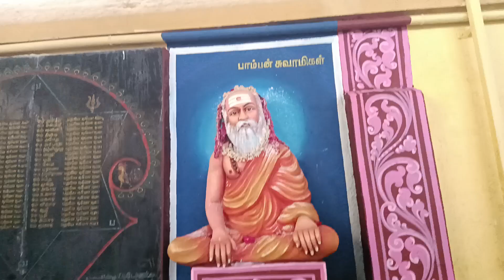நினைத்ததை நிறைவேற்றும் சித்தர் || CONTACT:☎️044-22421200